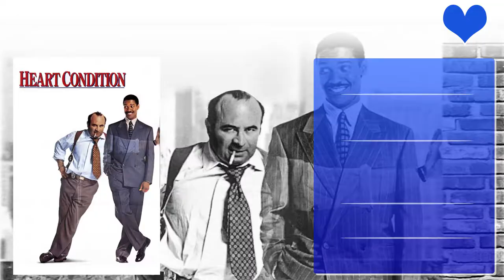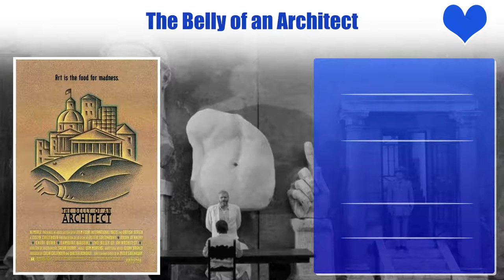Chloe Webb Top 10 Movies | Best 10 Movie of Chloe Webb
Top 10 Movies of Chloe Webb

Find the list of movies by Chloe Webb you can find more information, movie trailers, posters, reviews, youtube links in below link.

Pl. Comment down your favorite movie of Chloe Webb